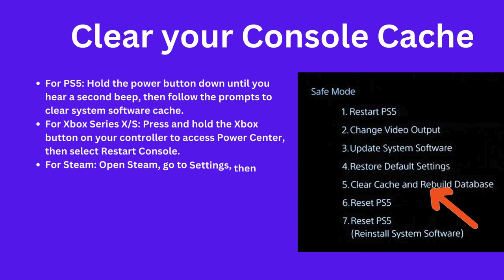How to fix WWE 2k24 community creations not working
Are you experiencing issues with WWE 2K24's Community Creations feature not working on your Xbox Series X/S or PS5? Don't worry, we've got you covered with solutions to get you back in the ring! In this video, we'll walk you through step-by-step instructions on how to fix this frustrating problem.

First, we'll show you how to create a new Gamertag or Profile on your Xbox Series X/S console. This simple workaround has helped many players regain access to Community Creations. Then, we'll guide PS5 users through clearing the console cache, a quick and effective method that often resolves similar issues.